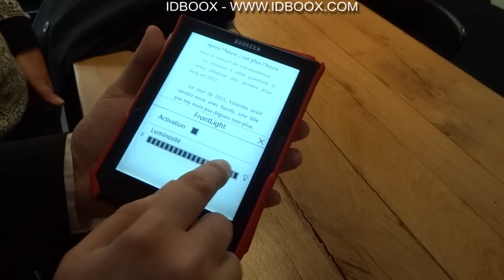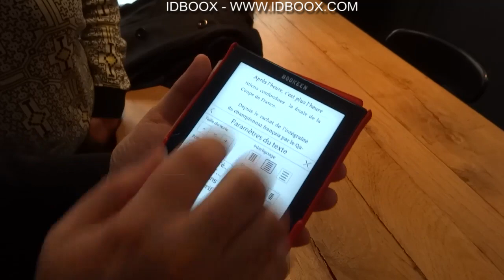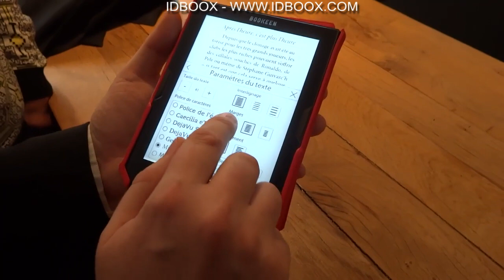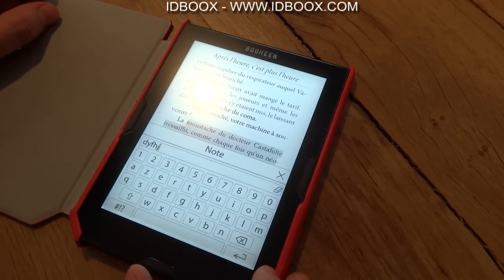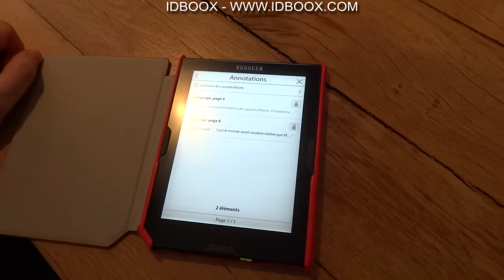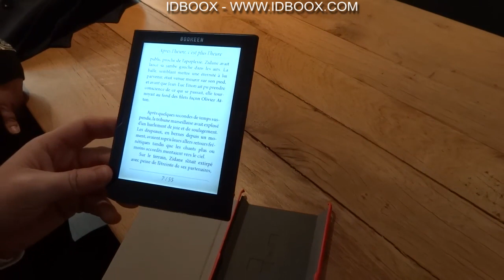Liseuse Cybook Muse FrontLight Bookeen Prise en main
Bookeen, le fabricant français, présentait le 17 octobre ses nouvelles liseuses  de livres numériques Cybook Muse Essential, Muse FrontLight et Ocean...